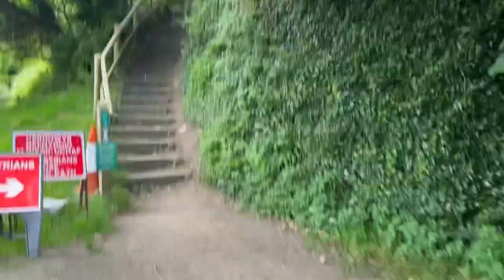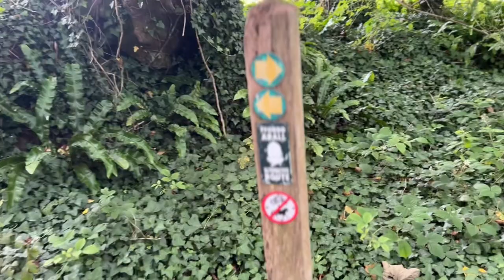Saundersfoot to Wiseman's Bridge: Stunning Cliff-Top Walk & Woodland Adventure!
Ready to escape into nature and explore one of Wales' most beautiful coastal walks? In this video, we take you on a captivating journey from Saundersfoot to Wiseman's Bridge, along a scenic clifftop route and through enchanting woodlands. Discover why this less-travelled path is the ideal choice for walkers seeking breathtaking views without the steep climbs of the main route.

About the Journey
Starting in the charming seaside village of Saundersfoot, known for its sandy beaches and quaint harbour, we embark on a journey that promises a mix of rugged coastal beauty and peaceful woodland scenery. As we make our way along the top of the cliffs, you'll experience panoramic views over Carmarthen Bay, with waves crashing below and wildlife all around.

The route takes us through wooded paths, where the towering trees offer a tranquil canopy and the air is filled with birdsong. Along the way, we'll encounter hidden viewpoints that make this walk truly special. The final reward comes as we arrive at Wiseman's Bridge, a picturesque spot featuring a historic pub, pebble beach, and remains of the old railway line that once connected the two villages.

Why This Route?
Unlike the steeper inland path, this clifftop and woodland route is a gentler option, making it suitable for a wider range of walkers. It's perfect for those who appreciate stunning vistas, coastal breezes, and a bit of history along the way.

Join us as we share tips, highlight must-see spots, and show why this journey is one of the best-kept secrets of Pembrokeshire. Whether you're planning your trip or just love virtual nature walks, this video has something for everyone.